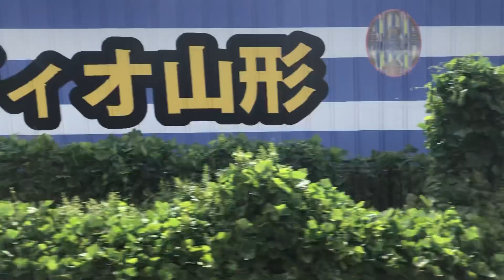山形線のかみのやま温泉駅から山形駅の右側面展望